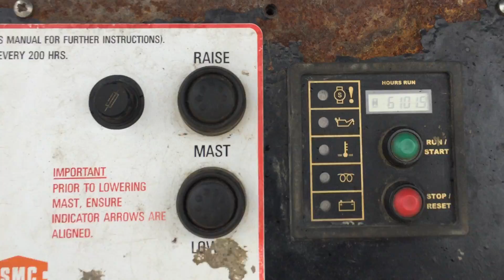2004 Telelight Lighting Tower 6101Hrs For Auction 14th April '18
ANOTHER EXCITING ENTRY JUST IN!!

For Auction Saturday the 14th of April at 10am!

2004 Telelight Lighting Tower 6101Hrs

The Auction will take place at Irish Machinery Auction on Saturday 10th March from 10am at Junction 10 Naas Road, M7 Motor Park, Naas, Co. Kildare, W91 R235

OVER 600 Lots to include Excavator, Rollers, Dumpers, Teleporters, Forklifts, Access Machinery, Trailers, Tractors, Agricultural Equipment, Generators, Compressors, Trucks, Loading Shovels, Vans, Tools & Equipment and much more

DO YOU HAVE MACHINERY TO SELL?? WHY NOT ENTER IT INTO OUR NEXT MASSIVE MACHINERY AUCTION? NO ENTRY FEE REQUIRED, SIMPLY DROP IT UP TO OUR BESPOKE SECURE NETWATCH MONITORED AUCTION COMPOUND AND WE WILL PUT YOUR EQUIPMENT TO OUR THOUSANDS OF REGISTERED BUYERS. NEED TRANSPORT?

Irish Machinery Auctions | Auctions Done Right!!